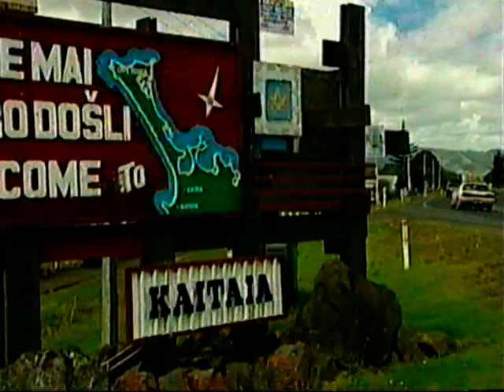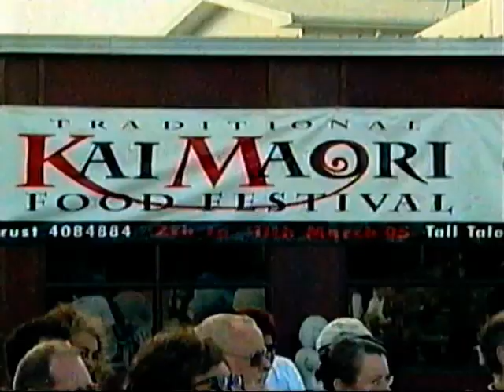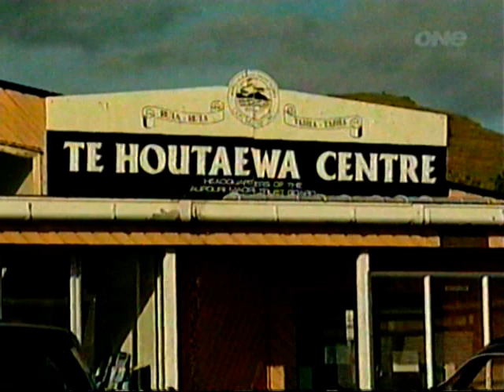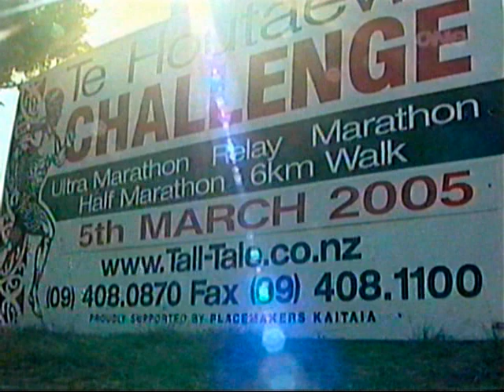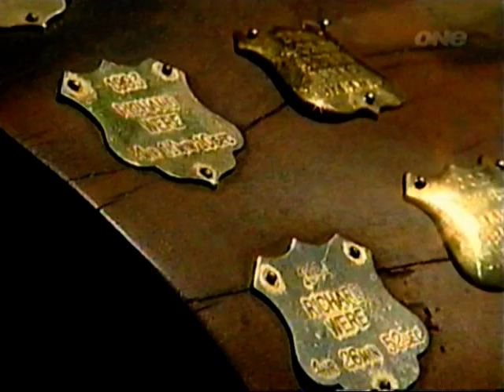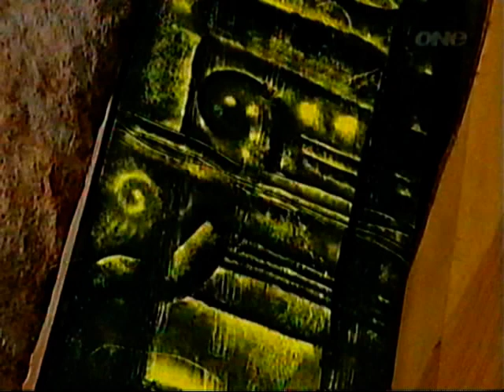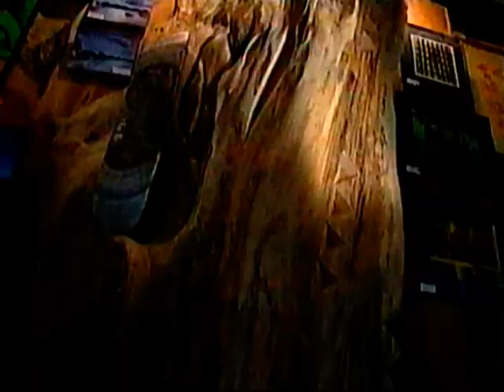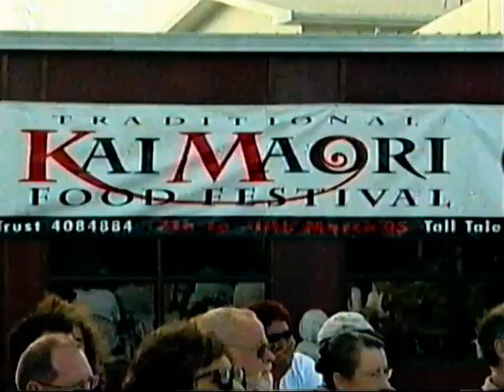Te Omanga Mō Te Houtaewa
Saana Murray, Manawa Aperahama, Heeki Moses, Boot Wiki, Bruce Gregory, Peter Kitchen